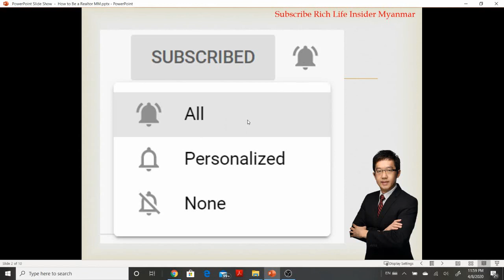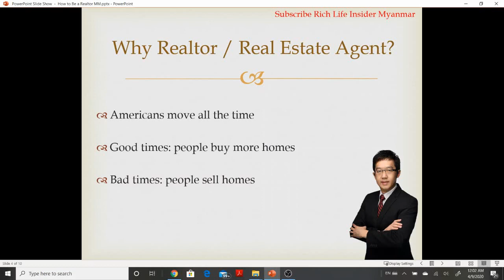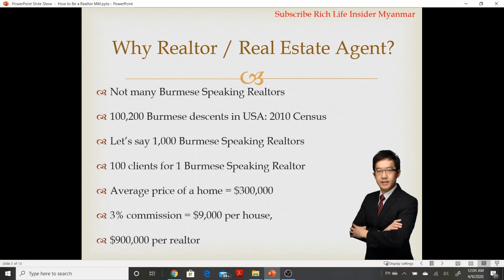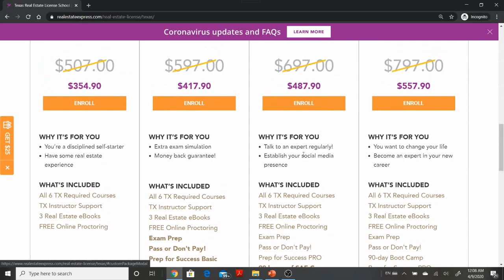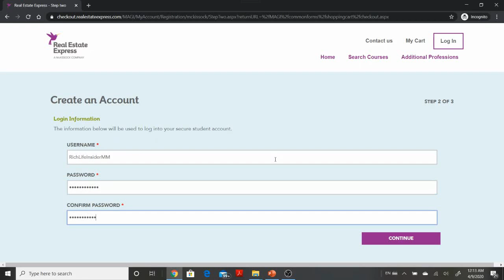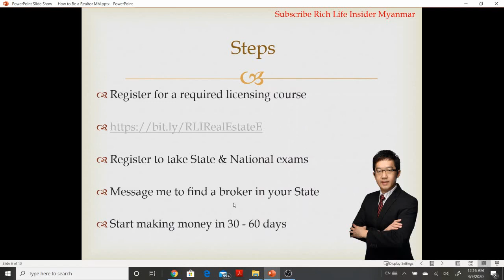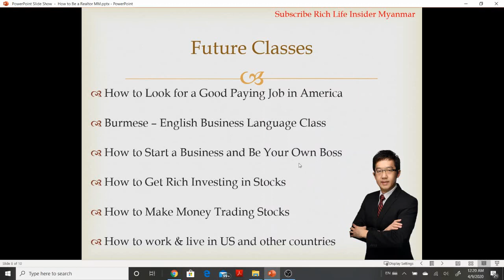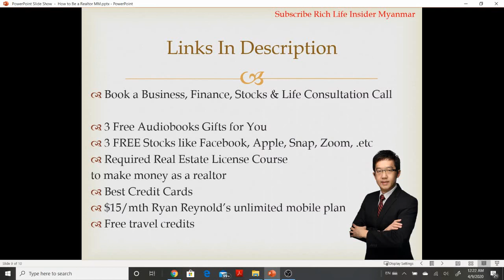💰အမေရိကားမှာ ပိုက်ဆံအများကြီးရတဲ့ အိမ်ခြံမြေအကျိုးဆောင်ဖြစ်အောင်ဘယ်လိုလုပ်မလဲ?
အခုအချိန်မှာ မြန်မာတွေအတွက်အကောင်းဆုံးစလုပ်သင့်တဲ့အလုပ် ၁ခု.
အမေရိကားမှာ ပိုက်ဆံအများကြီးရတဲ့ အိမ်ခြံမြေအကျိုးဆောင်ဖြစ်အောင်ဘယ်လိုလုပ်မလဲ.  How to be a Realtor (Real Estate Agent) in America.
✅စတော့ရှယ်ယာတွင်ရင်းနှီးမြှုပ်နှံပြီး ၁လကို $10,000 အထိရအောင်ဘယ်လိုလုပ်မလဲ? ✅ သင်တန်းများတက်နိုင်ပါပြီ

ပြည်နယ်အများစုမှာ အထက်တန်းကျောင်းအောင်ရန်လိုအပ်ပါသည်. မိမိနေထိုင်ရာပြည်နယ်နှင့် check လုပ်ပါရန်. သင်တန်းနောက်လစပါမည်
ဤအတန်းသည် အိမ်ခြံမြေအကျိုးဆောင်လိုင်စင်အတန်းနှင့်မတူပါသဖြင့် လိုင်စင်အတန်းကို သပ်သပ်စာရင်းသွင်းရမည်ဖြစ်ပါသည်.

✅Facebook, Apple, Snap Chat Coca Cola, Zoom လိုမျိုး စတော့ရှယ်ယာ ၂ခု အခမဲ့ရယူရန် အောက်ပါ Link ကိုအသုံးပြု၍ အကောင့်ဖွင့်လိုက်ပါ

ပထမဆုံးစတော့ရှယ်ယာအတွက် စရံငွေမလို!
$12 မှ $1,400 အထိ ဒုတိယစတော့ရှယ်ယာရယူရန် $100 သာသွင်းရန်လိုသည်!
အခကြေးငွေပေးစရာမလိုပဲ အချိန်မရွေးပြန်ရုပ်သိမ်းနိုင်ပါသည်.

✅ Facebook, Apple, Snap Chat, Coca Cola, Zoom, Siri, လိုမျိုး စတော့ရှယ်ယာ အခမဲ့ရယူရန်
အနည်းဆုံးပမာဏ အကန့်အသတ်မရှိပါ

No deposit money required for 1st stock!  Deposit $100 to get 2nd stock $12 - $1,400! You can withdraw anytime with no fee.

✅Get a FREE stock like Facebook, Apple, Snap Chat, Coca Cola, Zoom, Siri, .etc.

The bonus, promotion or discounts, policies, terms & conditions offered by the companies may vary from time to time.
I am not an attorney, a CPA, a tax or financial advisor. The contents in this video shall not be construed as financial, tax, immigration or legal advice, and may be outdated or inaccurate by the time you watch this. Accuracy of information is not guaranteed although we try our best to share our best information, opinions, experience and knowledge. It is your responsibility to verify all information yourself. If you need advice specific to your situation, please contact a qualified CPA, an attorney, a financial advisor, or the appropriate professional for the subject you would like help. If stocks or companies are mentioned, I may have an ownership interest in them; do your own independent research before you make buying or selling decisions. Any investments have risk; you may make a lot of money, none or lose money. Any profit or loss is entirely your responsibility.